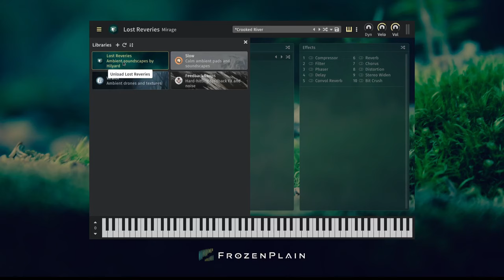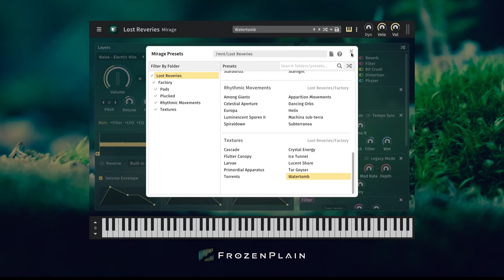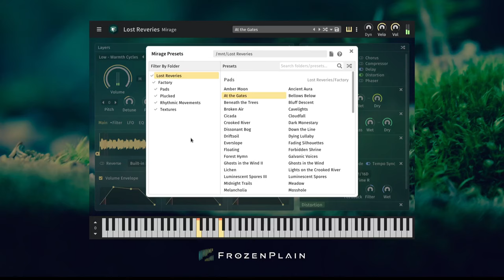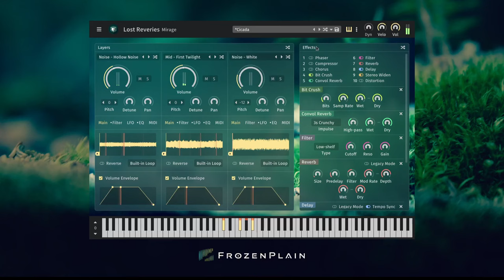Lost Reveries Overview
Overview for Lost Reveries, an ambient VST/AU synthesiser made by FrozenPlain and Hilyard.